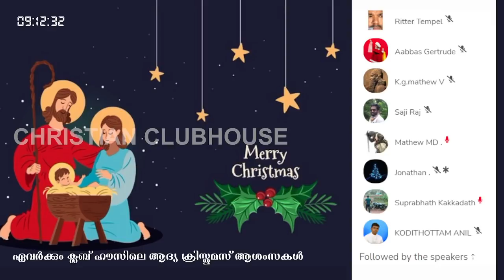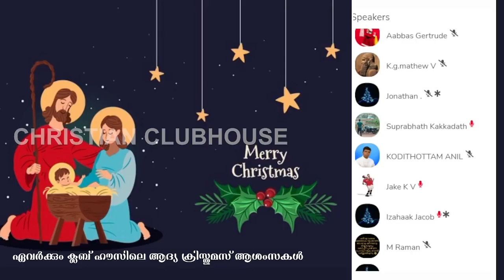ക്രിസ്തുമസ് നൽകുന്ന സന്ദേശം | Anil Kodithottam | Clubhouse Discussion